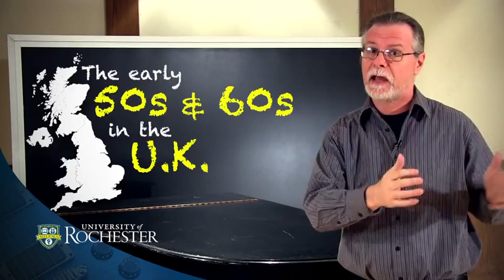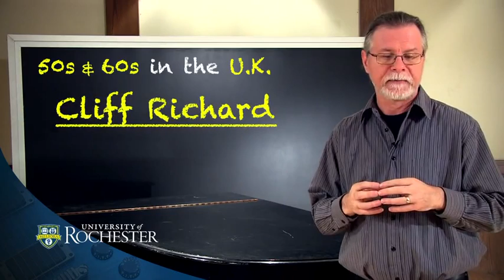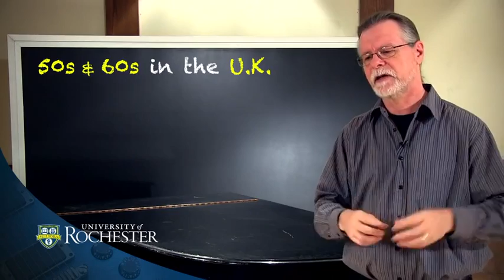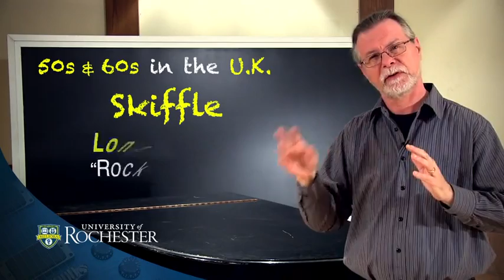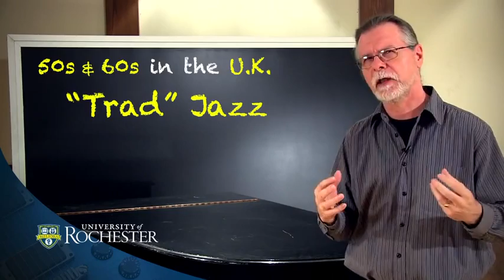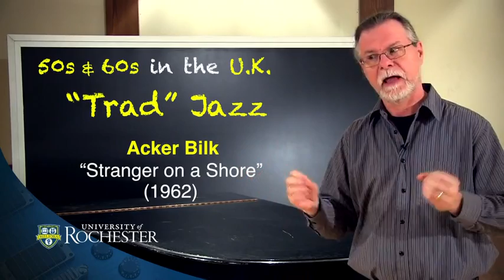Chapter 4 2 Early 1960s in the US and UK